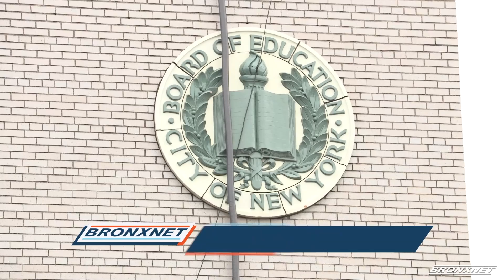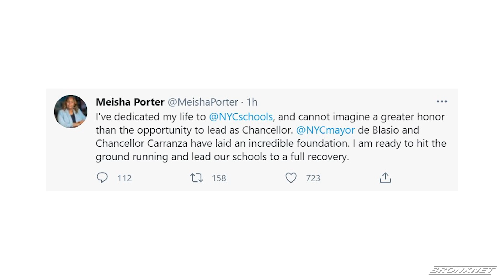Bronx Updates | OPEN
Host Daren Jaime shares the latest news in our borough including Bronx Superintendent replacing DOE Chancellor Carranza.